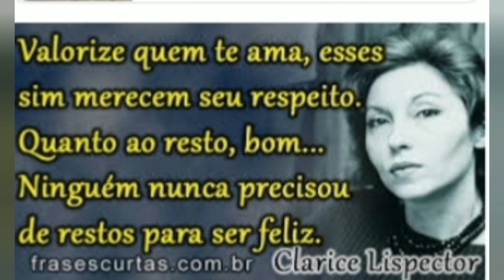Série CONTOS de todos os tempos II A mensagem de Clarice Lispector.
Este é o segundo áudiobook da série - Contos de todos os tempos.

O conto fantástico " A mensagem" de Clarice Lispector revela-nos um universo fantástico mesclado à reflexões sobre o amor de forma intimista.
No conto “A mensagem”, de Clarice Lispector, o insólito, inserido na vida cotidiana, se faz presente na forma de uma casa velha e enigmática que é metamorfoseada em uma figura viva, lembrando uma esfinge a ser contemplada e decifrada por um casal de adolescentes que se veem frente a frente a esse elemento grotesco e simbólico. Esse encontro nada comum tem um efeito transformador profundo nos personagens. A casa fantástica do conto clariceano funciona como elemento de instabilidade na narrativa, interferindo ativamente no destino das personagens. Portanto, o conto de Clarice pode ser considerado um exemplo de literatura neofantástica, tanto por fazer parte do século XX, quanto por trazer reflexões sobre a (ir)realidade cotidiana e sobre a psicologia das personagens através de uma escrita intimista. Além disso, a angústia funciona como um dos temas principaisl desta obra que também traz reflexões sobre o amor, sobre o masculino e o feminino e sobre as relações humanas.
Taynan Leite da Silva, Universidade Federal do Ceará (UFC)

 Abaixo link para acesso ao estudo completo

Biografia de Clarice Lispector